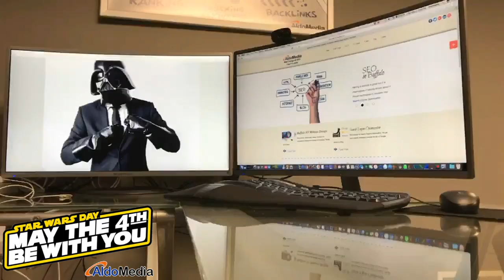Star Wars Day - May The 4th Be With You! - AldoMedia, LLC.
In a Galaxy Far Far Away There Was a Web Site Design Company . . .